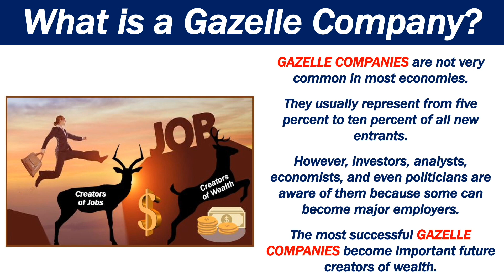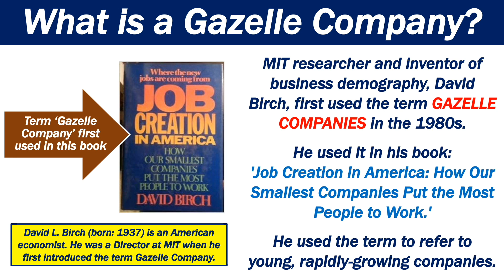What is a Gazelle Company?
This video explains what a gazelle company is. Put simply, it is a young, very fast-growing company.